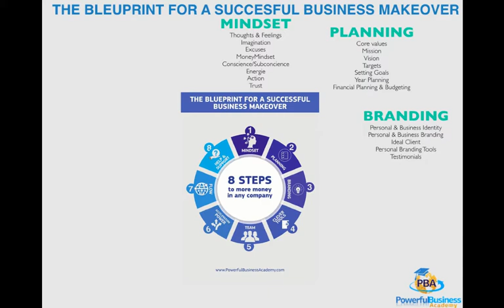#3 Branding for Business Owners and Businesses